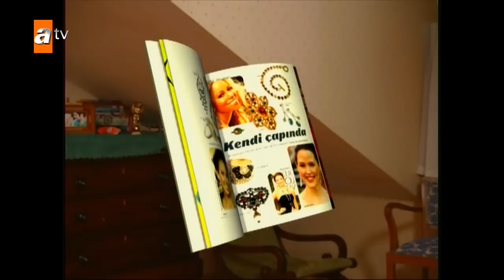Hades kendini klonladı | Selena 12. Bölüm Sahneleri ✨